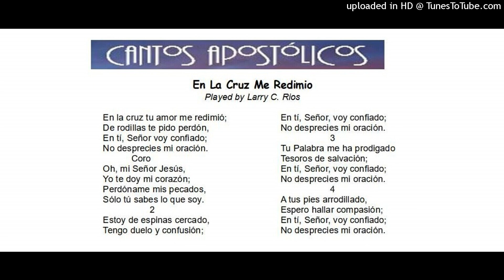En La Cruz Me Redimio